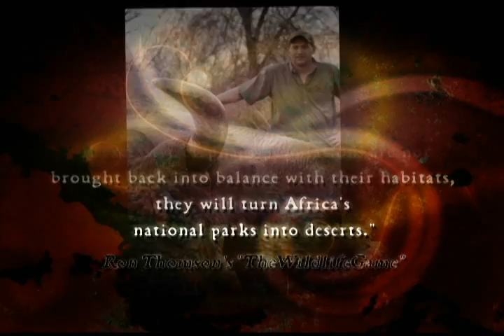Broadside Adventures Elephant Hunting Part #3